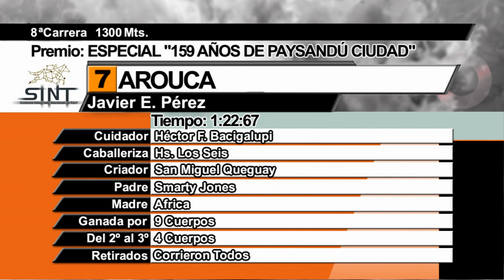SINT PAYSANDU 220609 c08 1° AROUCA